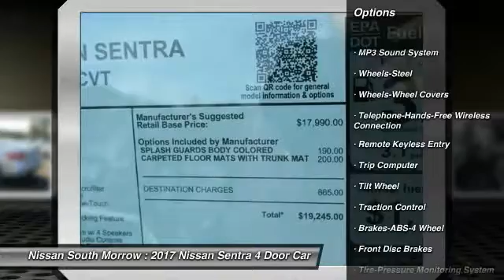2017 Nissan Sentra Morrow GA Y235380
Don't miss this 2017 Nissan Sentra. It's equipped with great features. You'll want to take this 4 door car home. Make a great choice today.